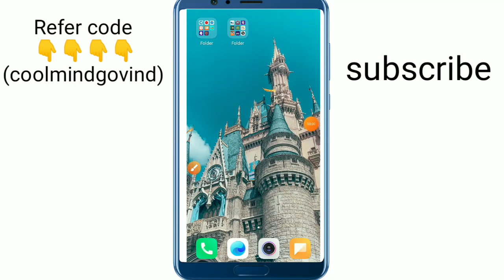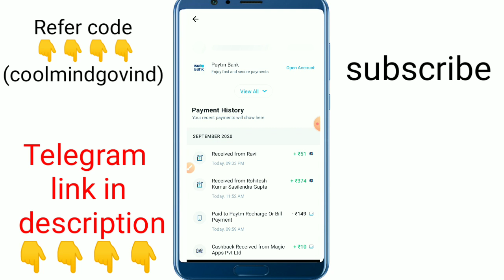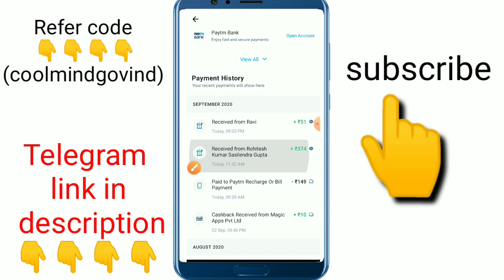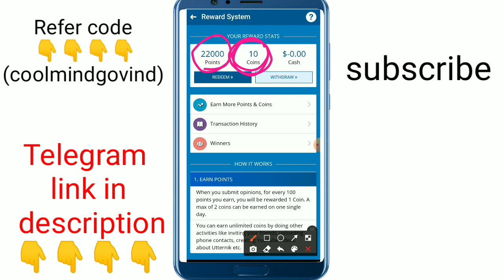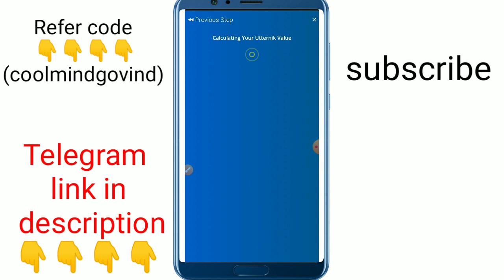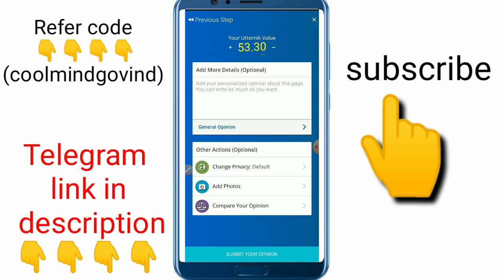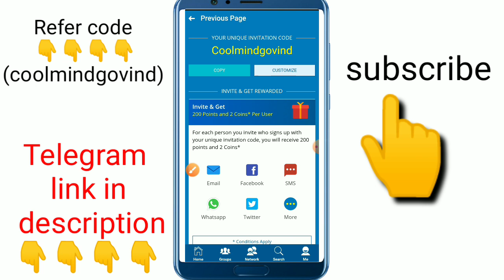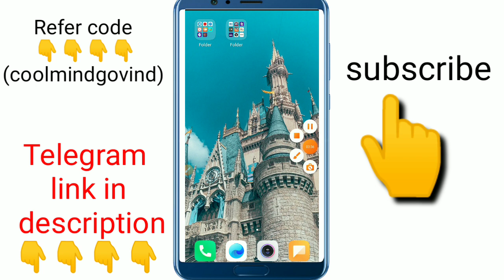New app unlimited trick 2020 / utternik app unlimited trick 2020 / utternik app payment proof 2020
Refer code 👉👉 (coolmindgovind)

solved maths and earn money
refer code
(HUJGT)

sign up and earn and instant redeem
refer code
(B05910563)

Free recharge apps videos Link

▶️Buzz break app unlimited trick video

▶️Mgamer app unlimited trick video

▶️Time point website unlimited trick video

Hello.